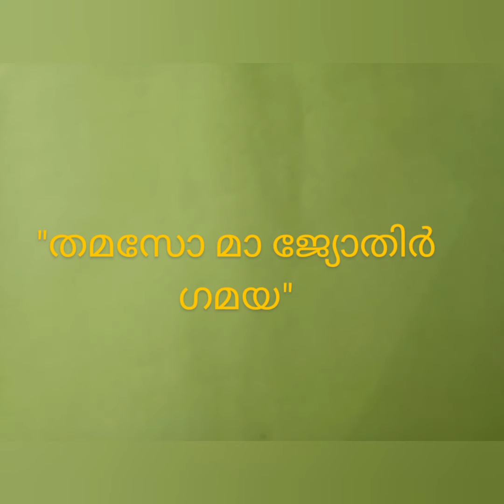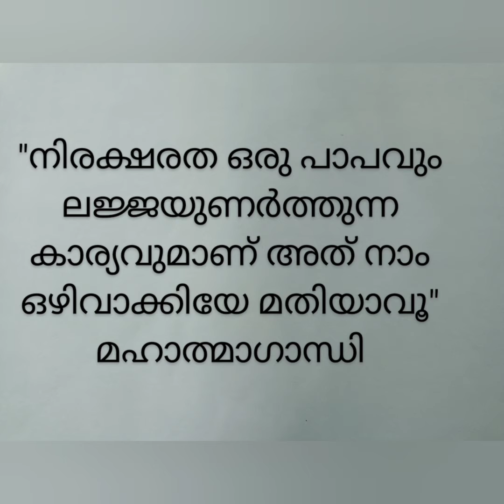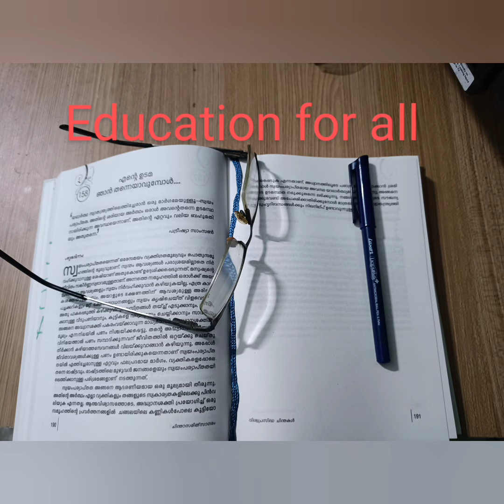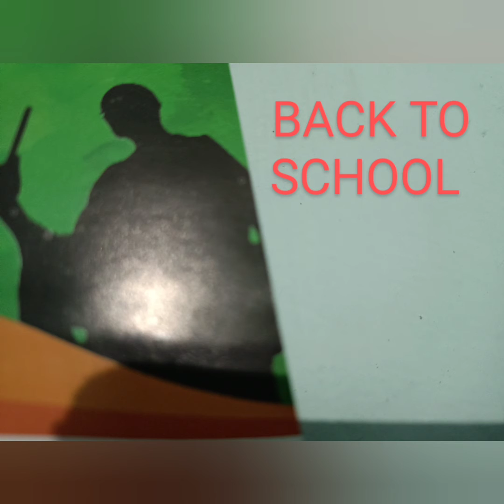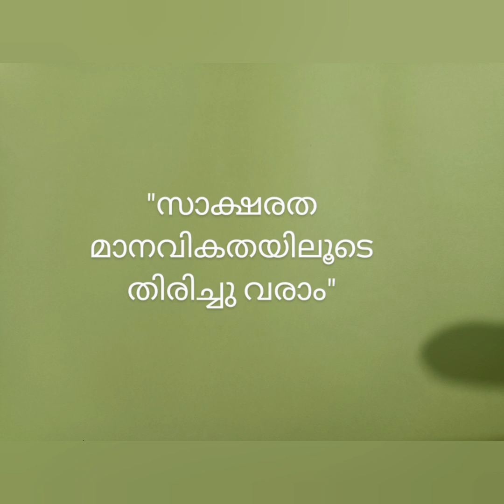International Literacy day